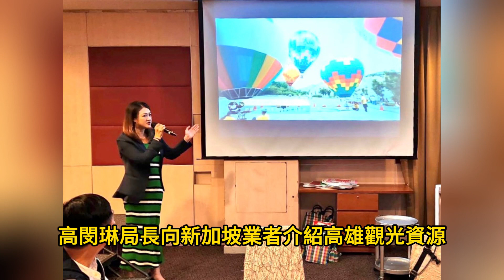獅城吹起高雄風 2023新加坡NATAS旅展最火攤位 高屏聯手共推南臺灣觀光亮點 旅行臺灣 首選高雄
高雄市政府觀光局聯手屏東縣交通旅遊處一同前進獅城新加坡，再推南臺灣觀光！高市府觀光局11日率高雄觀光公協會及業者參加睽違3年的「2023新加坡秋季旅展（NATAS Holidays）」，成功引爆新加坡旅遊業者和民眾對於高雄觀光的詢問度與關注度；高雄展攤現場萬頭鑽動、人潮洶湧，更是臺灣館人氣最高的城市。觀光局長高閔琳表示，高雄是我國新南向政策的重要基地與南臺灣進出門戶，北接台南、南接屏東，不僅具有機場、郵輪的海空雙港便捷交通，更有城鄉共融、豐富多元的觀光和文化資源，躍升國際觀光都市的實力不容小覷；此次向新加坡組團社、航空公司等業者，展示高雄豐沛的觀光量能及城市發展引起廣大迴響之外，更積極攜手高屏南觀光圈區域整合，更盼高雄新加坡航線復飛，讓「旅行臺灣不只是首選高雄，更可以從高雄出發」，更進一步延伸旅程、送客至屏東、台南、離島澎湖，進行4天3夜以上南臺灣的深度旅遊，以高雄作為南臺灣觀光旅遊基地，帶動南臺灣觀光產業發展。

觀光局高閔琳局長表示，2023新加坡秋季旅展高雄與鄰近的屏東縣及台南市一同參展，積極向新加坡旅客行銷南臺灣觀光資源，盼旅客規劃臺灣旅程時，選擇高雄作為起點，再連結南、屏景點，看見更漂亮的南臺灣；或可搭配高雄郵輪服務，從高雄出發，再進一步延伸至港澳、日本等第三國旅程，體驗Fly-Cruise的旅遊新魅力。高閔琳強調，只要新加坡旅客選擇從高雄入境，旅遊產品和遊程規劃都可更靈活多元，創新的旅遊服務和設施，只有高雄做的到。觀光局後續也會針對東南亞重要的馬來西亞與新加坡市場，持續跟屏東縣政府交通旅遊處、臺南市政府觀光旅遊局保持密切合作；以高雄作為國際旅客的重要門戶，朝向區域觀光資源整合、行程產品串接的方向前進，以利爭取更多組團社及東南亞旅客，必選高、屏、南，當做臺灣旅遊起點。

高閔琳進一步指出，高雄市觀光局及公協會代表把握旅展期間，聯袂屏東縣交旅處團隊，共同拜會駐新加坡台北辦事處童振源大使，商討如何向新加坡旅客宣傳南臺灣觀光資源、行銷通路與策略等，更希望借助代表處的相關通路跟資源，讓更多新加坡旅客看見高雄與屏東觀光魅力。童振源大使表示，「台、星有長期的友好關係，彼此互為重要的經貿夥伴、在各領域都保持密切交流，在觀光更是如此。建議高雄、屏東可善用代表處資源外，也能合作規劃串連高雄、屏東3天以上的跨域遊程，並以與新加坡旅客有高度連結的宗教文化（佛光山）、美食、星光部隊、教育、醫療等定點深度導覽之主題，再搭配新加坡網紅帶路行銷，相信應該帶來廣大宣傳效果」。

另為加強新加坡業者對南臺灣旅遊印象，屏東交旅處也於11日晚間，辦理觀光推介會暨交流晚宴，邀請超過30位新加坡旅遊業者與媒體，高雄市觀光局高閔琳局長及臺南市觀旅局代表也獲邀出席，共同展現南臺灣團結一心推廣觀光的誠意。高閔琳局長同時也向新加坡旅遊業者，分享精彩的高雄FUN PASS觀光影片，並介紹國際旅客團體補助計畫，鼓勵業者多包裝從高雄進出，發掘不一樣的南臺灣觀光亮點。

觀光局補充說道，新加坡一直都是高雄重要的境外旅客市場，且台星期間航班眾多、語言及文化背景相似，絕對是舉足輕重、值得深度開發的市場；觀光局也積極持續向航空公司爭取復飛高雄新加坡航線，造福南臺灣鄉親的商務和旅遊的需求，更主動整合鄰近屏東、台南的觀光資源，設計新穎豐富的跨域遊程，向新加坡的旅遊業者及遊客，推薦南臺灣區域旅遊的便利性及豐富度。讓新加坡旅客，旅行臺灣，就從高雄出發！更多活動資訊請上高雄旅遊網（